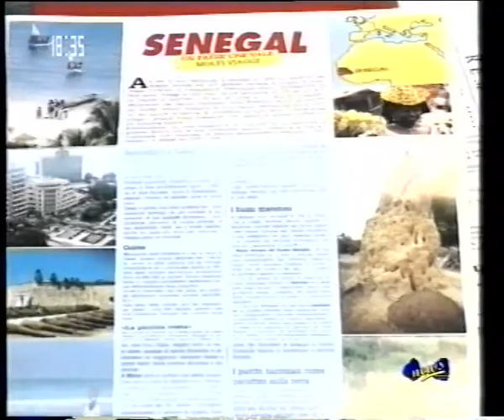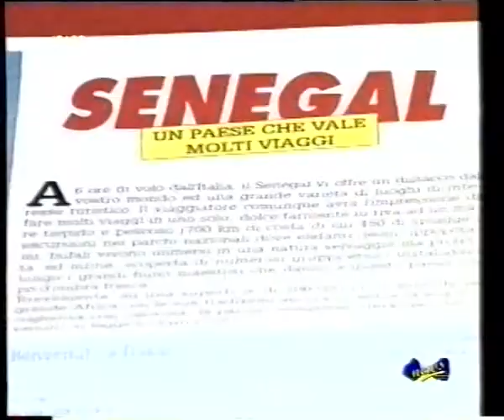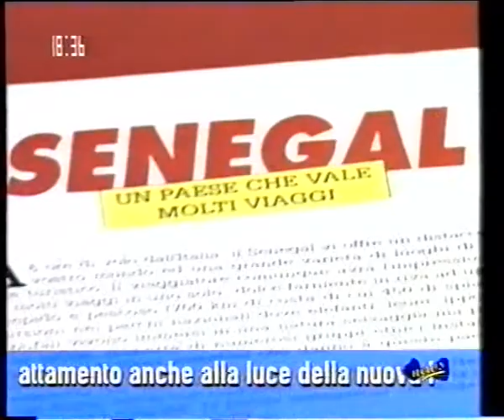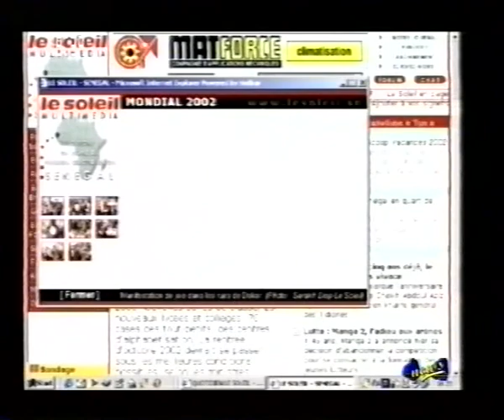focus senegal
Focus sul Senegal di Antonello Gallo; attraverso il contributo del Consolato senegalese di Napoli, alla scoperta di questo Paese e dei suoi abitanti